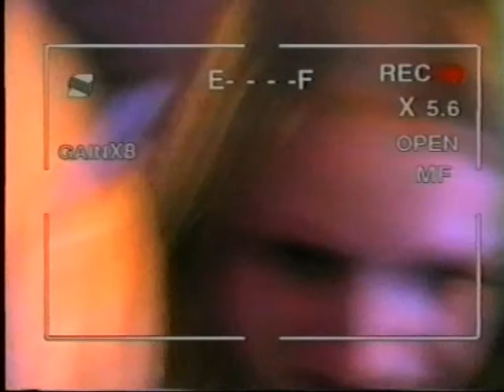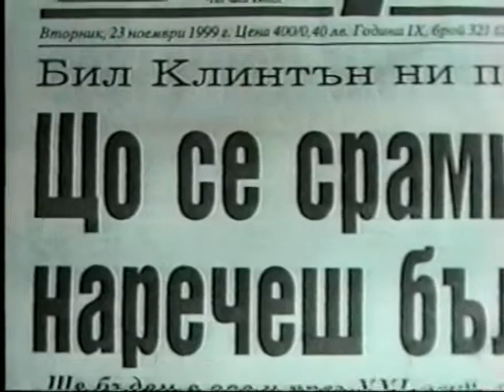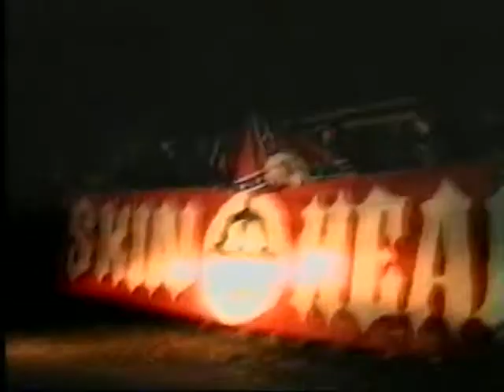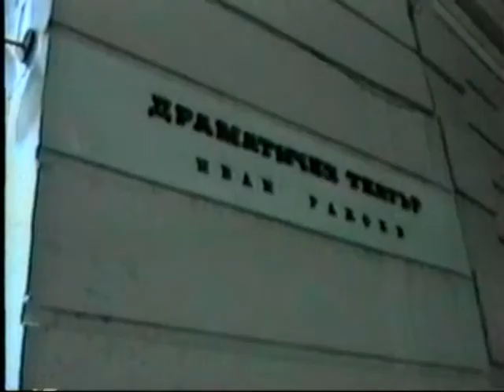ГРАНИЦИТЕ НА НОЩТА - нощен блок на СПРИНТ ТВ - гр. Плевен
водещ Нина Илиева
оператор и монтажист Велизар Цветанов